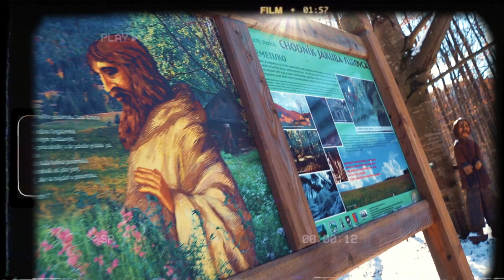Zbojská | chodník Jakuba Surovca